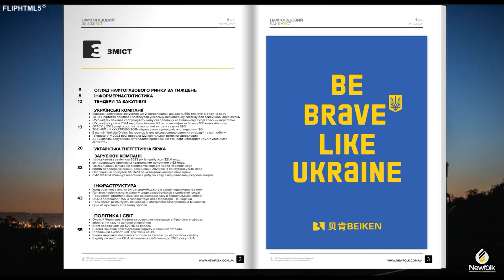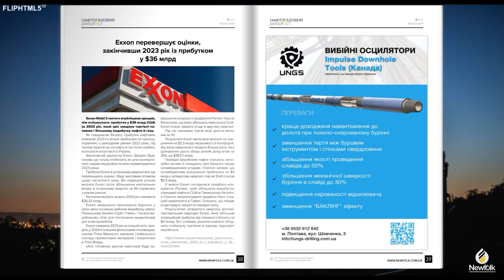ДТЕК Нафтогаз придбав і застосував унікальну безкабельну систему для сейсмічних досліджень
Нафтогазовий бізнес ДТЕК продовжує інвестувати в розвиток газовидобутку навіть під час війни. Компанія придбала унікальну для України безкабельну систему для 3D сейсмічних досліджень. Система вже застосовується для польових робіт.
Система Stryde має 30 тис. датчиків та дає змогу проводити дослідження у водному середовищі. Це єдина в Україні система із подібними характеристиками. Фахівці ДТЕК Нафтогаз після додаткового навчання у Норвегії застосовували систему на одному з родовищ у Полтавській області. Проведені польові роботи підтвердили суттєві переваги системи Stryde над класичними кабельними. Зокрема, для розгортання системи в полі потрібно в 2,5 рази менше персоналу та можна обійтися без важковагової вантажної техніки.

«Укрнафта» починає споруджувати нову свердловину на Північному Сході власним верстатом
«Укрнафта» починає спорудження нової похило-скерованої свердловини на Північному Сході України. Вже почалася підготовка бурового майданчика.
Проєктна глибина - 3314 метри.
Буріння заплановане з метою розвідки продуктивного горизонту візейських відкладів нижнього карбону та подальшої його експлуатації.
«Споруджувати свердловину буде підрозділ компанії – «Укрнафта Буріння» - за допомогою власного бурового верстату ZJ-40, вантажопідйомністю 225 тонн, - каже директор ПАТ «Укрнафта» Сергій Корецький. - Зараз буровий верстат, яким працювали на попередньому об'єкті компанії, перевозять на майданчик, буріння почнеться найближчим часом».
Прогнозний початковий дебіт нафти - 26,5 тонн на добу.

Укргазвидобування запустило ще 2 свердловини, що дають 550 тис. куб. м газу на добу
У 2024 році Група Нафтогаз продовжить нарощувати видобуток власного газу, це можливо передусім завдяки сучасним технологіям, які Укргазвидобування впровадило у свою діяльність.
На цьому наголосив очільник Групи Нафтогаз Олексій Чернишов 8 лютого 2024 року на зустрічі з колективом АТ «Укргазвидобування».
Він також відзначив, що лише цього тижня Укргазвидобування запустило 2 нові високодебітні свердловини, які дають 550 тис. куб. м газу на добу. Обидві пробурені на нових перспективних родовищах фахівцями БУ «Укрбургаз».